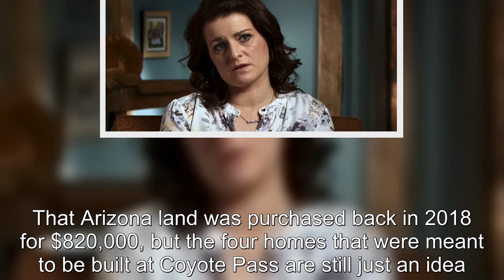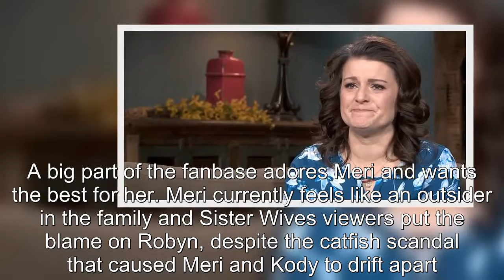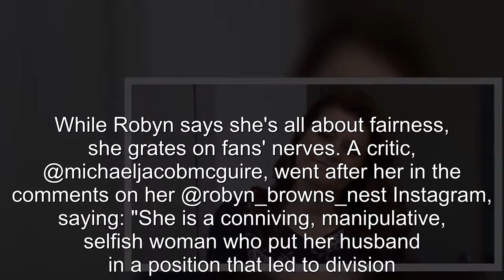90 Day Fiance: Why Fans Think Robyn Sabotages The Other Wives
90 Day Fiance Why Fans Think Robyn Sabotages The Other Wives.
90 Day Fiancé:
90 Day Fiance offers a unique look into the world of international dating and matrimony.